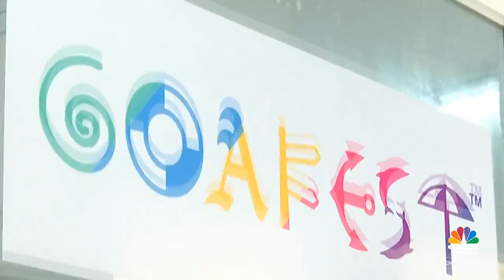Accenture Song's Nick Law On Company's Plans, Acquisition Criteria & Ascendance Of AI | CNBC TV18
Nick Law, Creative Chairperson at Accenture Song, speaks on the company's plans, business outlook, acquisition criteria and ascendance of AI. Listen in.

n18oc_business